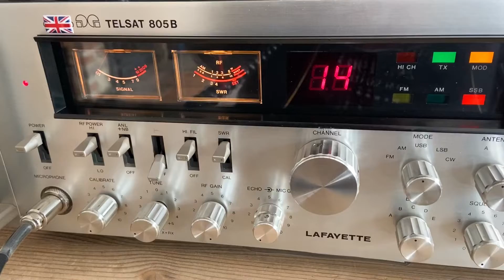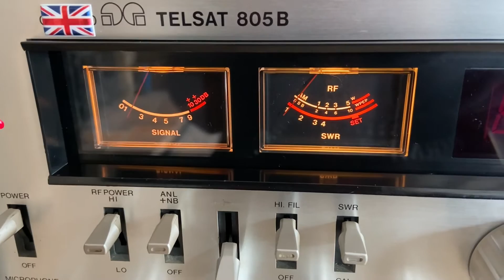🇪🇸🏝 Miguel 49 OM 01 Majorca 🏝🇪🇸 6/8/21 Lafayette & the SIRIO 827